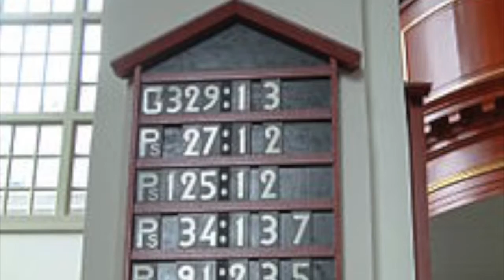Bach and Buxtehude: An Interview with Sara Schneider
Texas Early Music Project's Meredith Ruduski interviews Classical 89.5 KMFA radio host Sara Schneider about a rare meeting of two musical geniuses: Bach and Buxtehude!